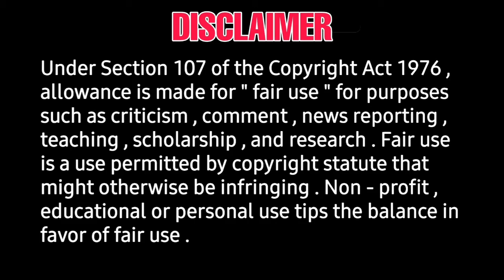SK, KARTHI - VIRUMAN - SIKA CLASH August 31 - SK20 release date, viruman release date